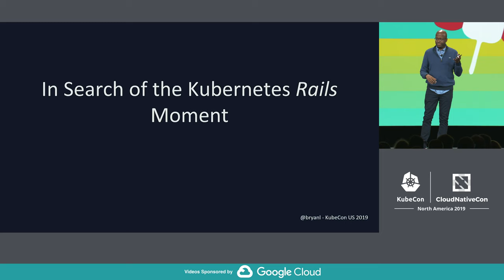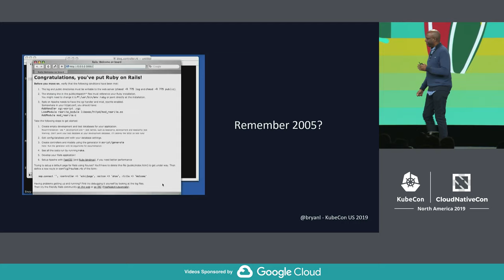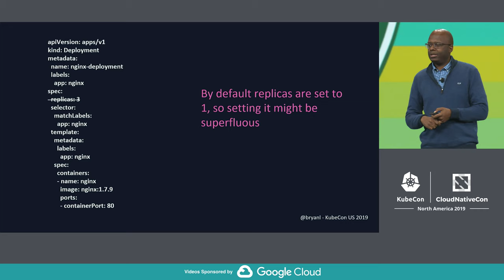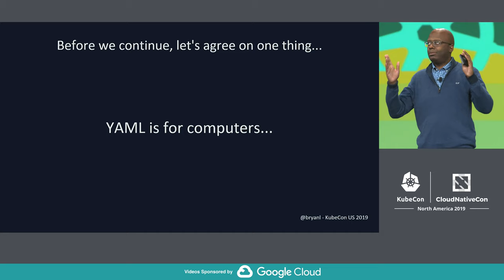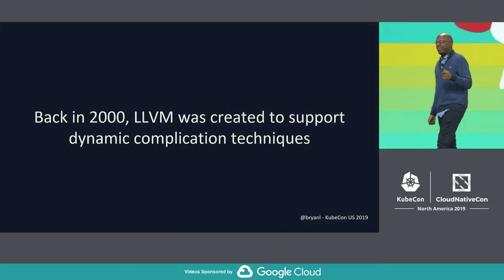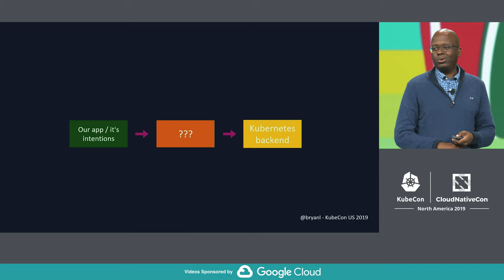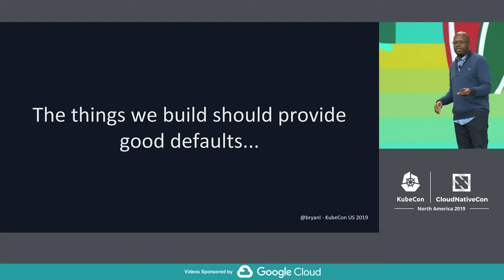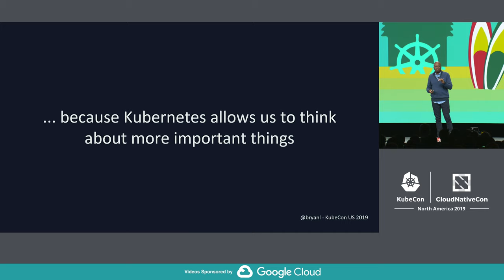Keynote: In Search of the Kubernetes "Rails" Moment - Bryan Liles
Keynote: In Search of the Kubernetes "Rails" Moment - Bryan Liles, KubeCon + CloudNativeCon North America 2019 Co-Chair & Senior Staff Engineer, VMware

Back in 2005, David Heinemeier Hansson wowed the web programming world with his demonstration of creating a blog in 15 minutes. Rails' secret trick was convention over configuration or decreasing the decisions a developer has to initially make. Five years in, Kubernetes could benefit from a Rails moment. What could that moment look like, and what could it mean for developers who have to engage with Kubernetes? In this keynote, Bryan will explore what the landscape could look like with more developer-friendly tools and systems.